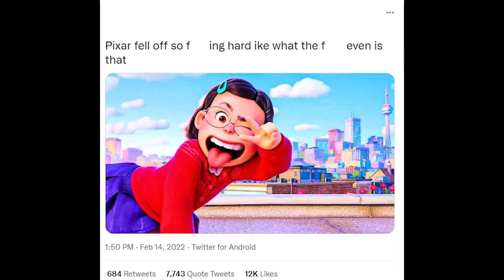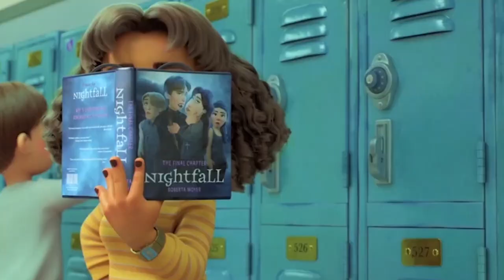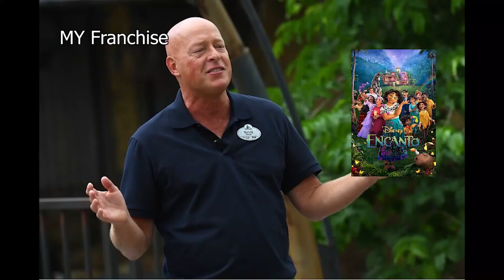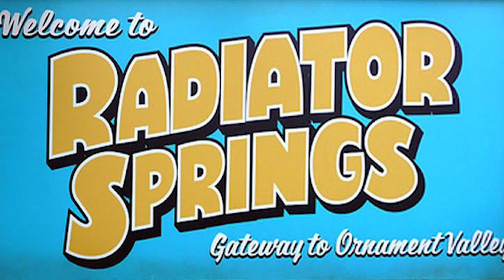Turning Red: A Cute but Not Conceptually-Sound Film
My review of Pixar's latest and only film about Red Pandas: Turning Red

Chapters:

0:00 No Spoilers
1:38 Spoilers
4:08 Where this fits in my Pixar Ranked List

This is a review of a film targeted towards kids. This video is not targeted towards kids.